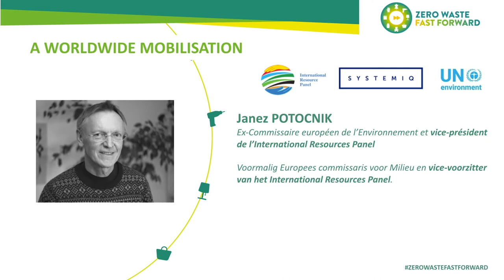Janez Potocnik (1/4) - Zero Waste Fast Forward | Mon business durable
Description : 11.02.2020 Évènement d’amplification et d’accélération de la Politique des Ressources-Déchets à Bruxelles – Intervention de Janez Potocnik, ex-Commissaire européen de l’Environnement et vice-président de l’International Resources Panel.

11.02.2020 Breidt en versnelling van het hulpbronnen- en afvalbeleid in Brussel - Toespraak van Janez Potocnik, voormalig Europees commissaris voor Milieu en vice-voorzitter van het International Resources Panel.